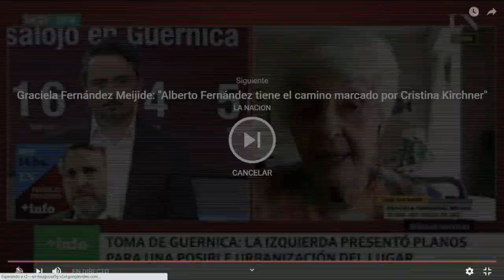Conferencia de prensa sobre la AUTOPSIA de FACUNDO ASTUDILLO CASTRO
La madre de Facundo Astudillo Castro, las querellas y la perito de parte brindarán este jueves a las 18 una conferencia de prensa virtual para dar su punto de vista sobre el resultado final de la autopsia realizada a los restos del joven, informó la organización Amnistía Internacional, que organiza y participará del encuentro.